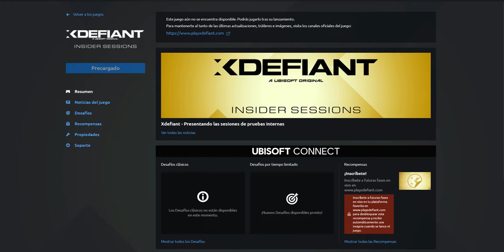Tom Clancy’s XDefiant Insider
Vídeo del Juego Tom Clancy’s XDefiant - Revelación Mundial Tráiler

Por NDA no puedo poner nada hasta que Ubisoft lo diga o hagan una beta abierta para todos. Un saludo , espero que Ubisoft mejore de cara al futuro.